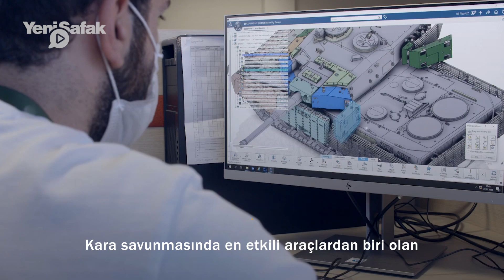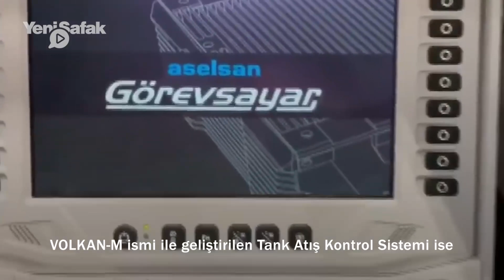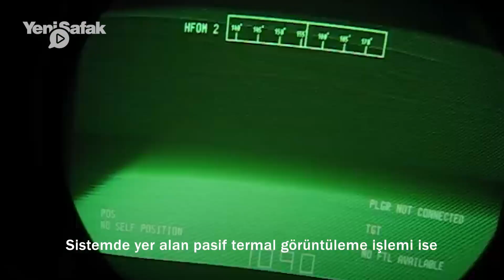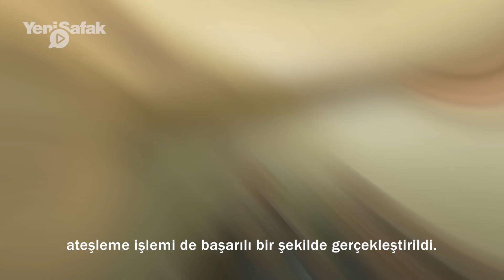​Türk ordusu Volkan ile vuracak: Tek atışta hedefleri küle çeviriyor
Kara savunmasında en etkili araçlardan biri olan tanklara yönelik çok sayıda kritik eşik bir bir aşılıyor. Bunların başında ise tankların sahadaki vurucu gücü olarak da ifade edilen atış kontrol sistemleri geliyor. Türkiye'nin söz konusu alandaki yerlileştirme çalışmaları ise aralıksız sürüyor. Savunmadaki Türkler bu hafta gündemine ASELSAN tarafından geliştirilen VOLKAN-M Atış Kontrol Sistemini aldı.